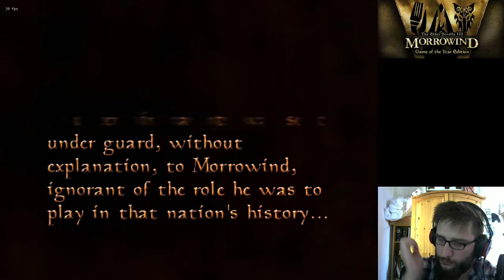The Elder Scrolls III: Morrowind - 001